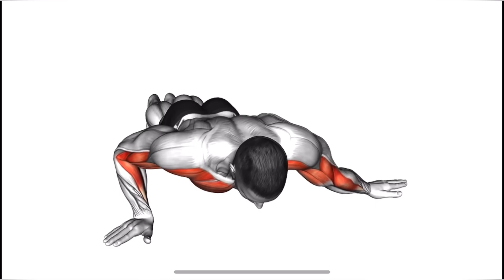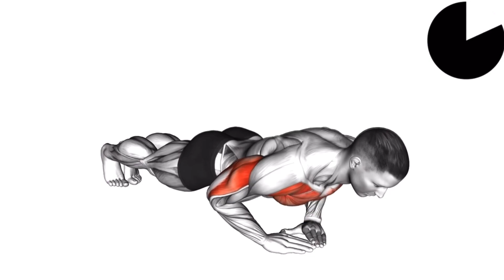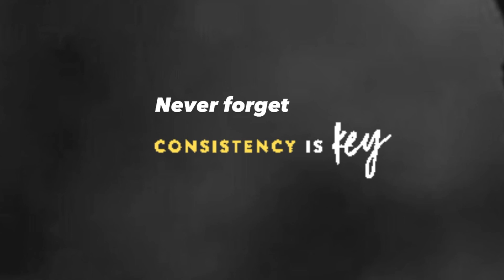Build your chest at home 💪🏻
Hey guys
Welcome to my fitness workout channel

If you want to look better then the pectoral muscles will definitely help you with this , since they play an important visual role in the video I showed you the 2 best exercises at home for the chest , which help you perfectly
These 2 exercises at home without equipment will fully workout your pectoral muscles : upper chest , middle chest and lower chest